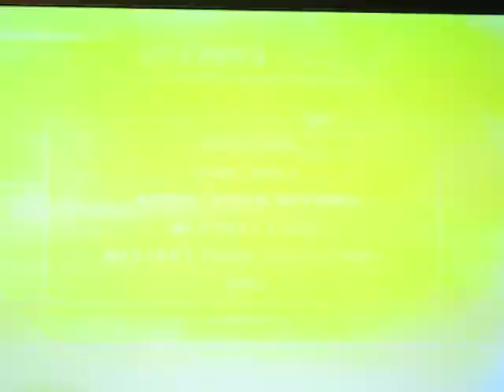Time Splitters: Episode 2 - Invisible Aliens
I play Time Splitters.